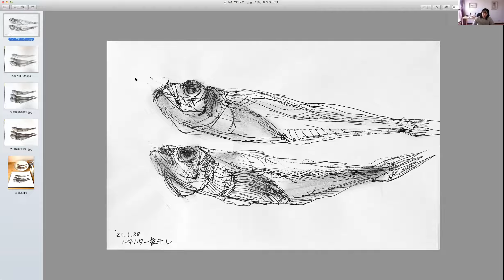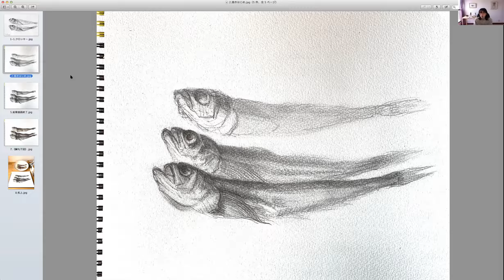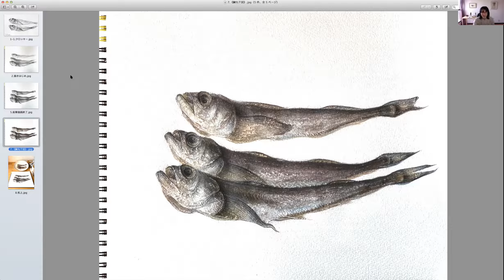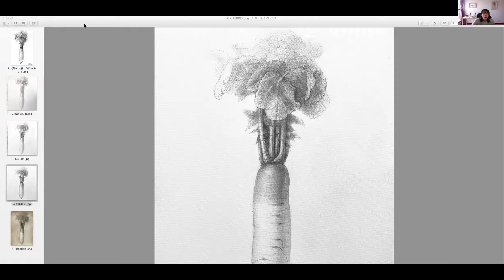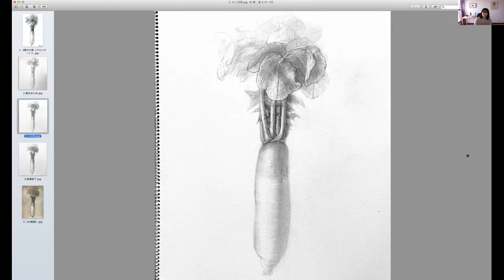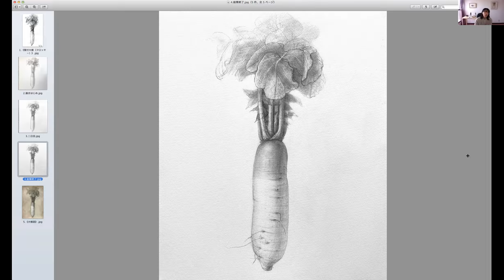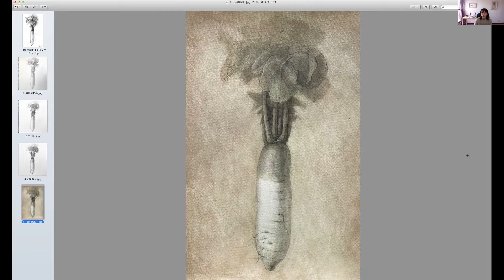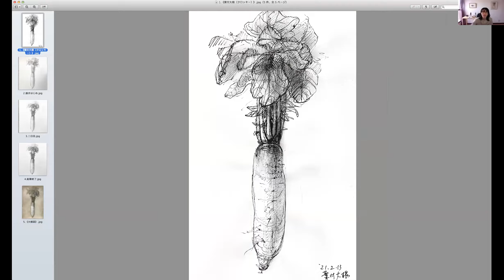自宅で毎日3分クロッキーその10〈あれから一年〉講師：三宅一樹(彫刻家) 【世田谷美術館美術大学通信講座】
世田谷美術館では開館以来「美術大学」という約7か月に及ぶ長期講座を開講しています。新型コロナウィルス感染拡大抑制のため、開催中止となった今年は、このブログを通して「通信講座」をお送りしています。

「自宅で毎日3分クロッキー」の第10弾です。講師は彫刻家の三宅一樹さんです。
この動画の第1弾を配信して、丁度1年が経ちました。皆さん、クロッキー続けていらっしゃいますか？
今回は、続けるためのコツ、そして、ずっと続けていらっしゃる方に向けてもっと深めるための方法についてお話いただきました。聞き手は当館普及担当の東谷です。

セタビブログ
「世田谷美術館美術大学通信講座②　「自宅で毎日3分クロッキー」その10」